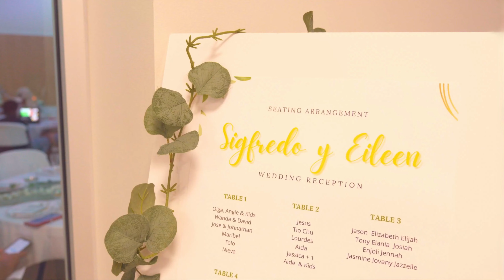Eileen & Tito Wedding Highlights | Tampa, Fl